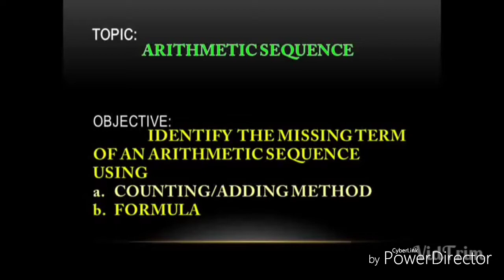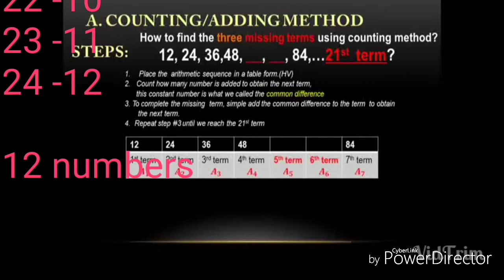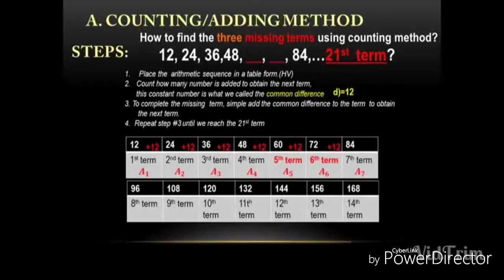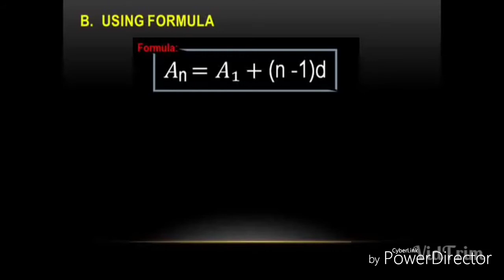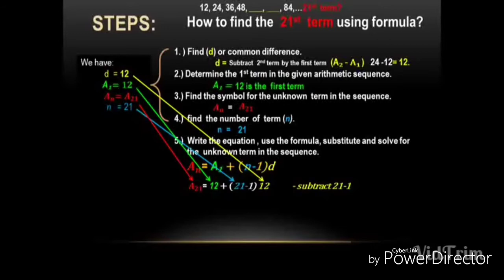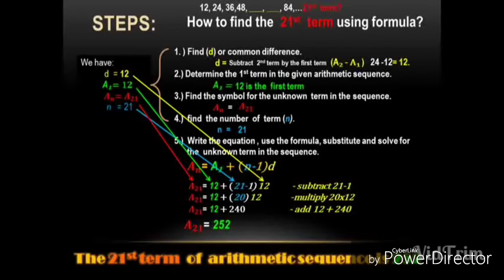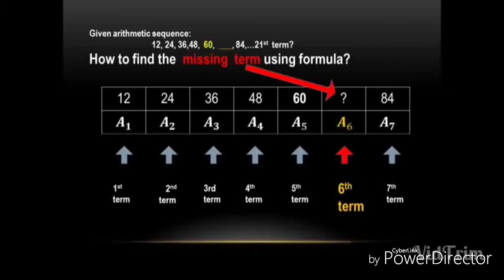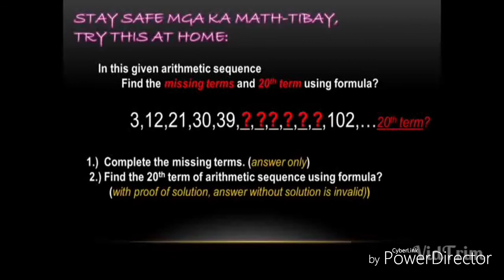Arithmetic Sequence Part II with Sir Rodel